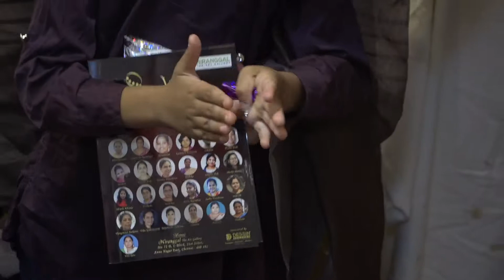Art gallery inaugural actress Hripriya